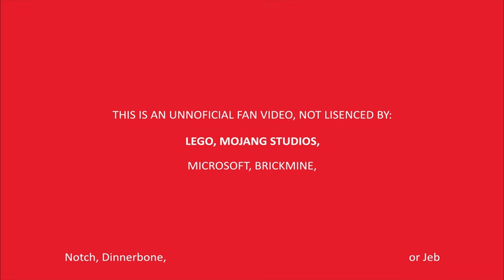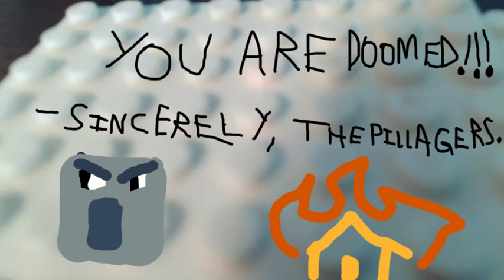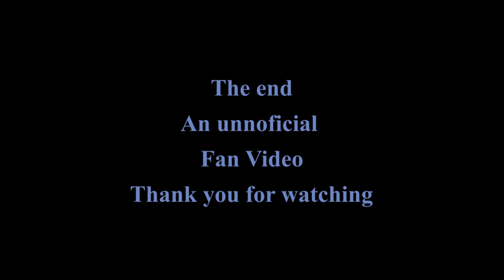Lego minecraft steve's adventure Stop motion animation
A Lego minecraft stopmotion animation were steve spawns in a brand new minecraft world, and has an adventure